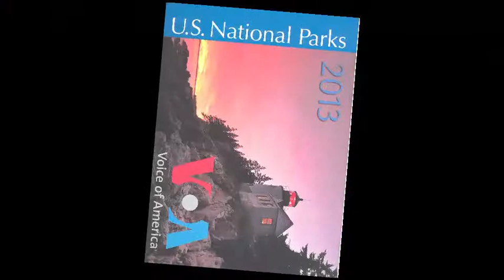"Ամերիկայի Ձայն"-ի օրացույց 2013